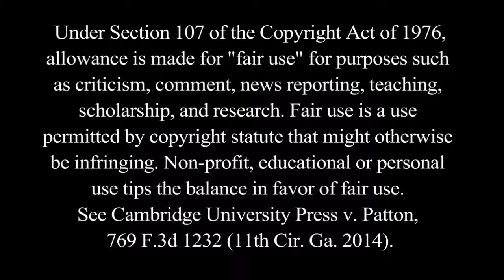Police Kill 12 Year Old Girl During Eviction Process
Americans are 900% more likely to be killed by the police than a terrorist.